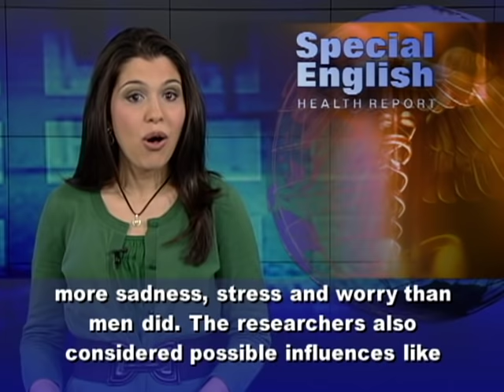What Is the Relationship Between Age and Happiness?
Are people less happy or more happy the older they get? If you answered more happy, then you were right, based on a study published two years ago. It found that people generally become happier and experience less worry after age fifty. In fact, it found that by the age of eighty-five, people are happier with their life than they were at eighteen.    The findings came from a Gallup survey of more than three hundred forty thousand adults in the United States in two thousand eight. At that time, the people were between the ages of eighteen and eighty-five. Arthur Stone in the Department of Psychiatry and Behavioral Science at Stony Brook University in New York led the study. His team found that levels of stress were highest among adults between the ages of twenty-two and twenty-five. Stress levels dropped sharply after people reached their fifties. Happiness was highest among the youngest adults and those in their early seventies. But the people least likely to report feeling negative emotions were those in their seventies and eighties. The survey also found that men and women have similar emotional patterns as they grow older. However, women at all ages reported more sadness, stress and worry than men did. The researchers also considered possible influences like having young children, being unemployed or being single. But they found that influences like these did not affect the levels of happiness and well-being related to age. So why would happiness increase with age? One theory is that, as people get older, they become more thankful for what they have and have better control of their emotions. They also spend less time thinking about bad experiences. The findings appeared in the Proceedings of the National Academy of Sciences. Happiness is not the only thing that apparently improves with age. In a study published this year, people in their eighties reported the fewest problems with the quality of their sleep. Researchers surveyed more than one hundred fifty thousand American adults. The study, led by Michael Grandner at the University of Pennsylvania, appeared in the journal Sleep. The original goal was to confirm the popular belief that aging is connected with increased sleep problems. The survey did find an increase during middle age, especially in women. But except for that, people reported that they felt their sleep quality improved as they got older. For VOA Special English, I'm Alex Villarreal. (Adapted from a radio program broadcast 28May2012)